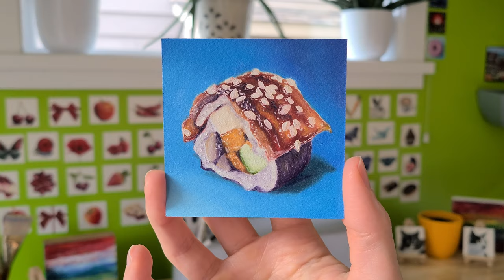Eggplant Sushi Oil Painting Time Lapse | Alla Prima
I finished this eggplant sushi on my live stream the other day! The full tutorial for this one is part of the Mini Paint Challenge playlist.

It was such a fun one to paint. I love how shiny the sushi looks! So cute!

Here's a list of some of the painting supplies that I use:
- Gamblin Oil Colours Starter Set
- Arches Oil Painting Paper
- Gamblin Refined Linseed Oil & Solvent Free Gel (for medium)
- Windsor & Newton Artists' Oil Synthetic Hog Brushes
- Princeton Imperial & Velvetouch Brushes (synthetic fibers)
- Faber-Castell Knetradeier Gummi Art Eraser
- Staedtler Sketching Pencils

Filming/ Video Editing Gear:
- Camera Sony A6400
- Sony 16-50mm Lense w/ Optical Steady Shot
- Microphone Rode Video Micro
- Adobe Lightroom & Photoshop for photo editing